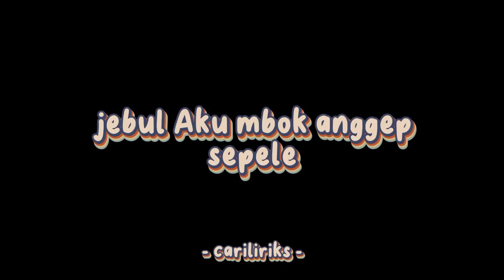Nemen - GildCoustic | Ngomongo Njalukmu Piye? Lirik Lagu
Selamat Datang Di Channel cariliriks
TONTON SAMPAI SELESAI!!
Request Lagu Bisa Comment di Bawah.
Disarankan Menggunakan Earphone
dan Ditonton Saat Galau-Galaunya